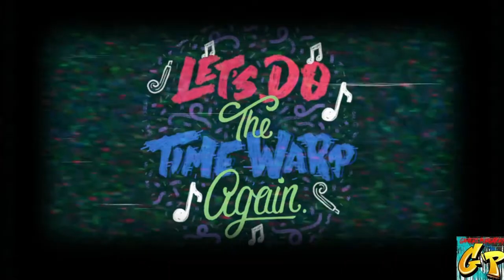Time Warp Ruthless Agression WWE All Stars Rc Stylez